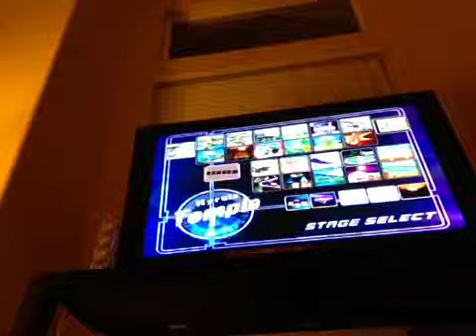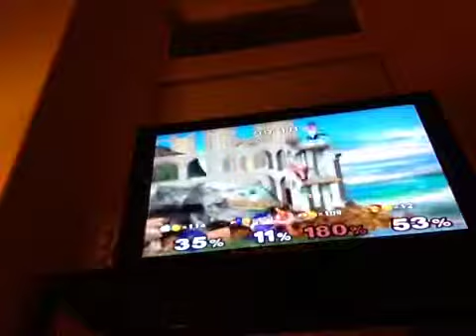Ethan and Annabelle play super smash bros melee